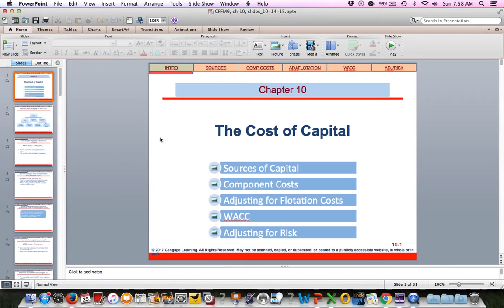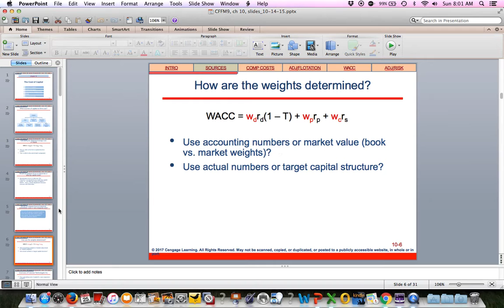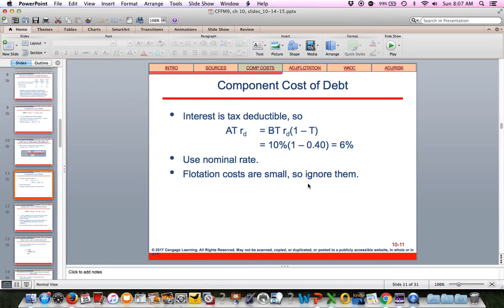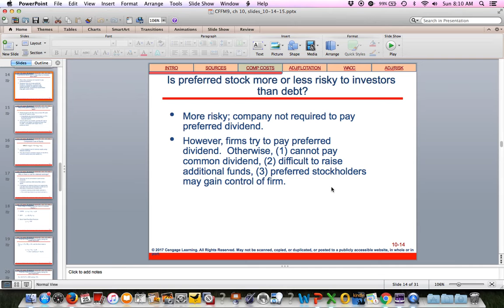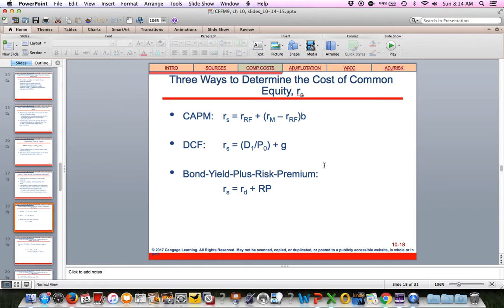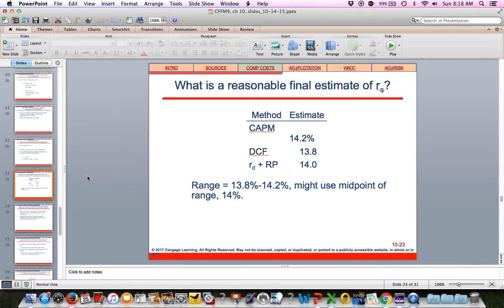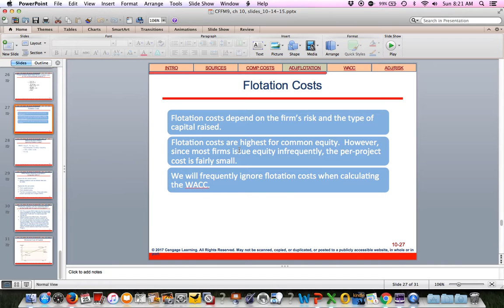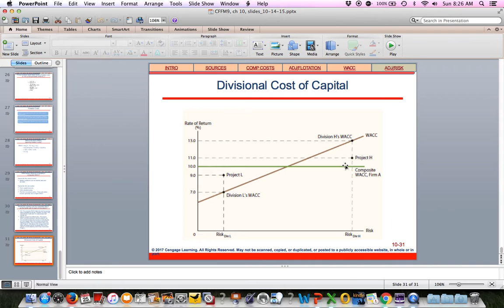BUS 305 Chapter 10